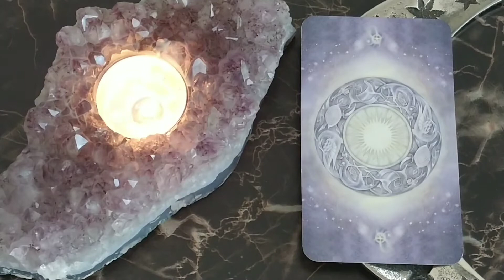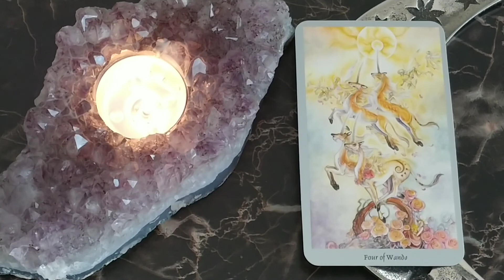Daily Tarot Reading August 16, 2020 ~ Mystic Door Tarot ~ QUICK GLANCE! 💫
Tarot Card Readings ~ Smoke Card Readings ~ Numerology

Shadowscapes Tarot Deck - Stephanie Pui-Mun Law & Barbara Moore